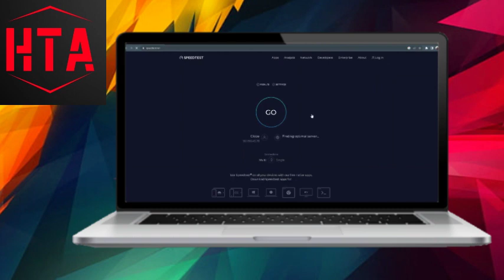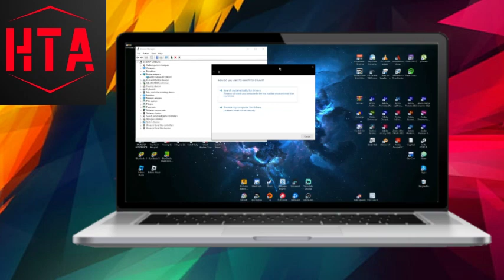How To Fix Black Screen In Honkai Star Rai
Fix black screen in Honkai Star Rai
Honkai Star Rai black screen
How to solve black screen in Honkai Star Rai